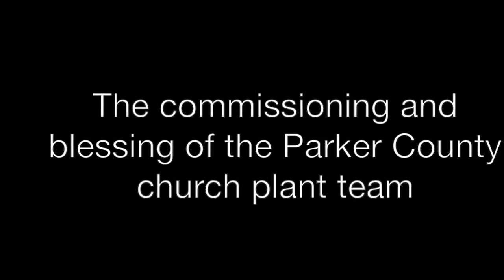The Commissioning and Blessing of Parker County Church Plant Team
On April 6, 2017,  the Most Rev. Michael Curry, presiding bishop of The Episcopal Church, commissioned and blessed the church plant team for Parker County.